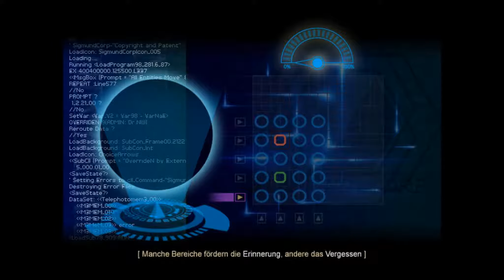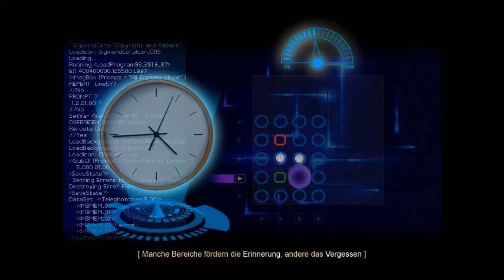Finding Paradise #005 - Das Mädchen von Gegenüber | Let's Play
Wir reisen weiter durch die Erinnerungen von Colin und auch weiter in einer seltsamen Abwechslung von Kind- und Erwachsenenzeit. Dabei finden wir auch heraus, wer vor Sofia wohl Colins Freundin gewesen ist.